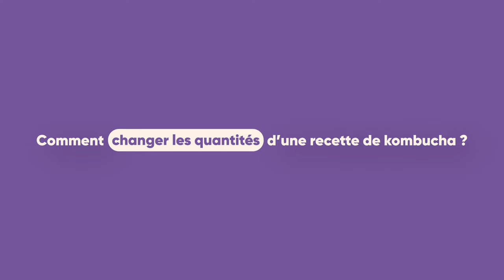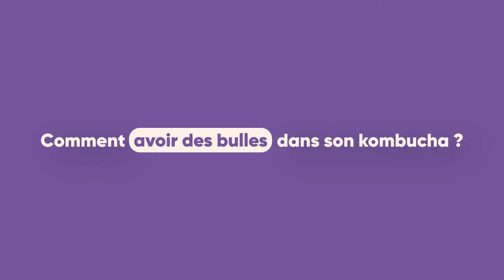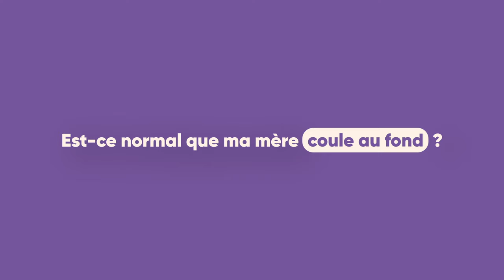KOMBUCHA - L'ultime Foire aux Questions !!!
Vous trouverez les réponses à vos questions à propos du kombucha dans cette vidéo!